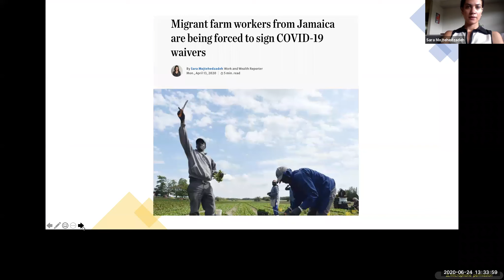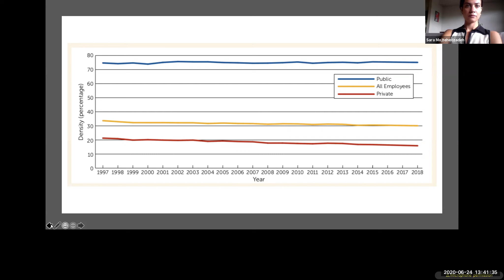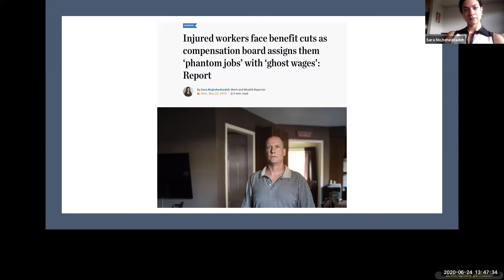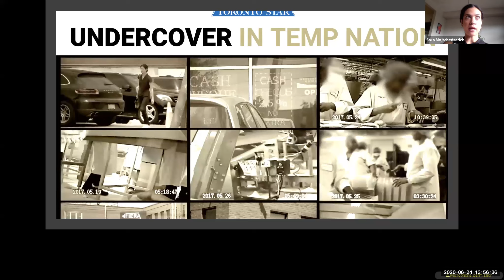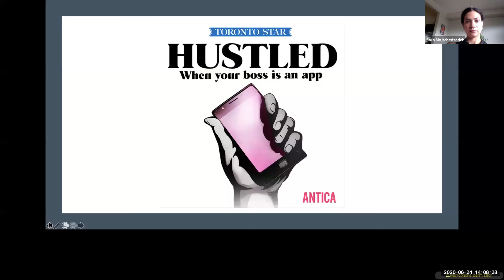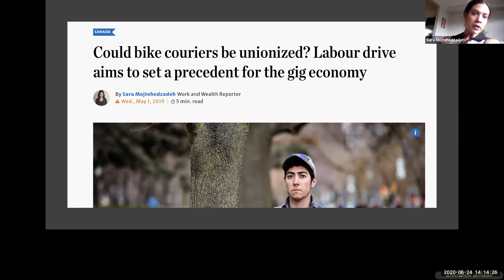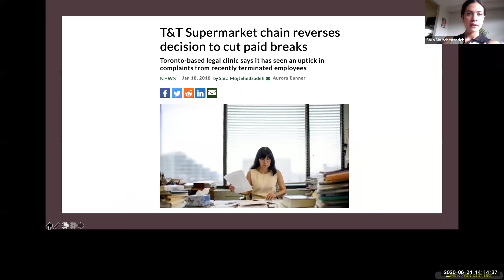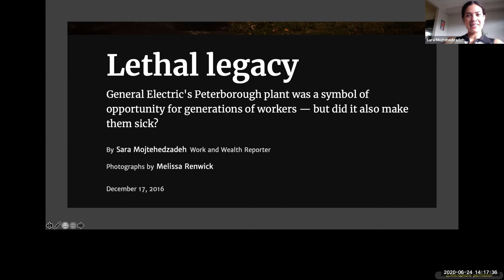ILERA2020: PhD Consortium: Interactive Fireside Chat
Fireside chat with undercover reporter Sara Mojtehedzadeh of the Toronto Star hosted by Prof. David Doorey

Join Prof. David Doorey as he interviews Sara Mojtehedzadeh, Work & Wealth reporter with the Toronto Star news. Key issues of labour and employment law will be discussed as well as Ms. Mojtehedzadeh’s time reporting undercover to expose unsafe working conditions at Fiera Foods
Inc. in Toronto.

Intro: Dieric Guimaraes (Universidade de Fortaleza)

Moderator: Prof. David Doorey, York University, Osgoode Hall Law School & the Canadian Law of Work Forum

Please note that there was a glitch that made Professor David Doorey's video feed off. We are sorry for the inconvenience. You can still appreciate through the audio.

Originally recorded on June 24th 2020 at 13h15.